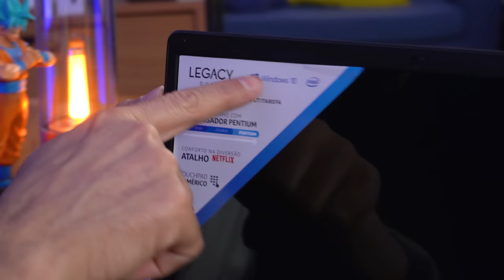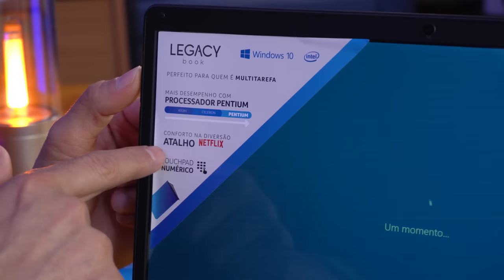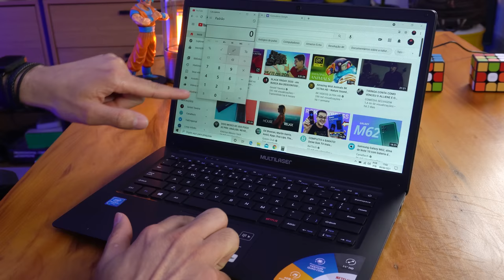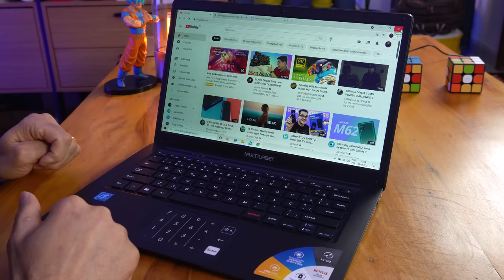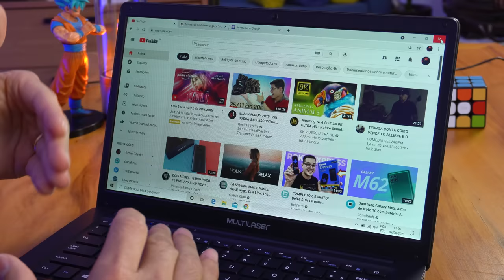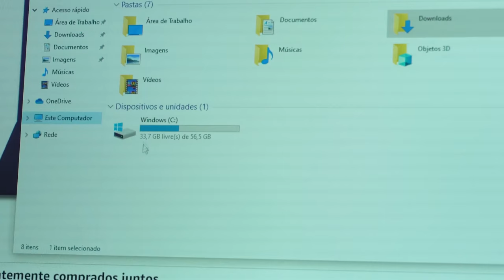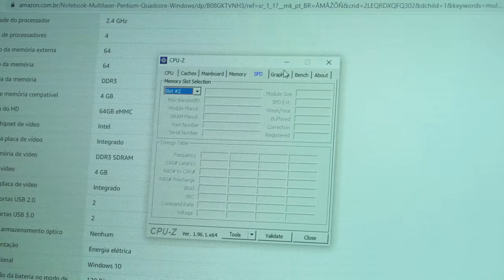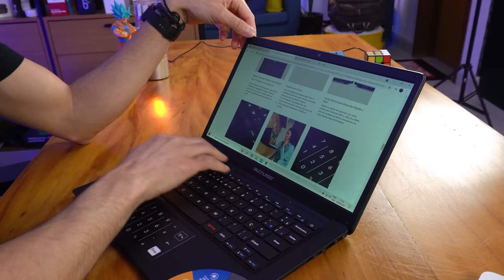Notebook MULTILASER Legacy PC310 - Intel Pentium, 4GB/64GB, Windows 10 - Unboxing e Impressões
★ Onde comprar esse Notebook ➽
★ Notebooks mais vendidos de 2021 ➽

Esse Notebook Multilaser modelo PC310 é uma opção razoável para quem precisa fazer tarefas super básicas do dia-a-dia!

★ Xiaomi Redmi Note 10 ➽
★ Xiaomi Redmi 9 ➽
★ Dispositivos Amazon ➽